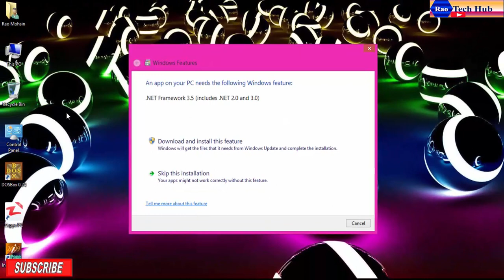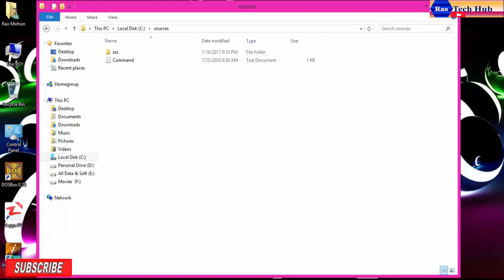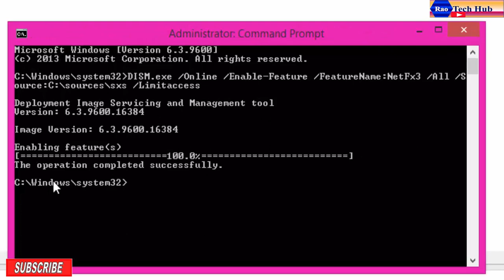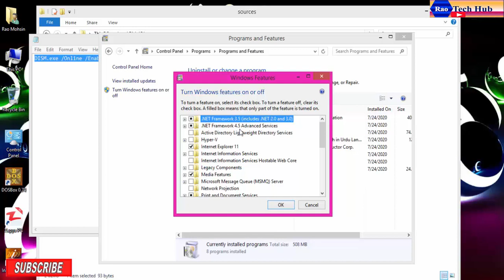How to install Dot Net Framework 3.5 in windows 8.1 offline in Urdu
How to install Dot Net Framework 3.5 in windows 8.1 offline using command prompt . Step by step procedure to install Dot Net framework in urdu / hindi .

Command
(  DISM.exe /Online /Enable-Feature /FeatureName:NetFx3 /All /Source:Path /Limitaccess   )